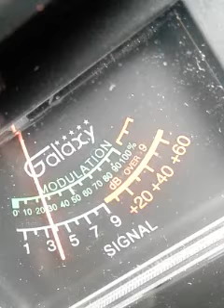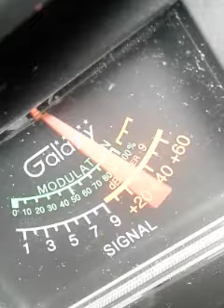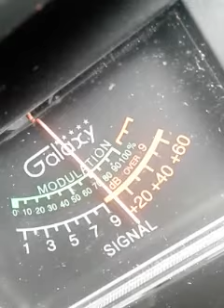Trinitron9 SnakeDr...OTHERS ch.28.3:06 AZ..pm...🍞👈🗣🎤🔊🕪